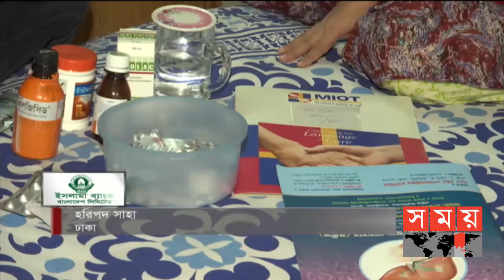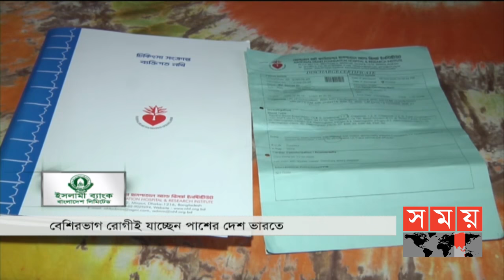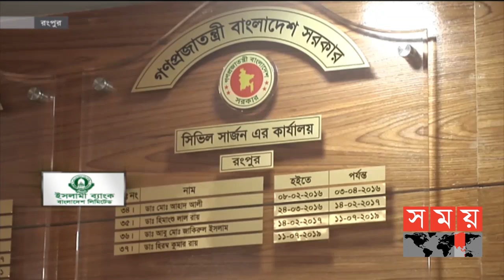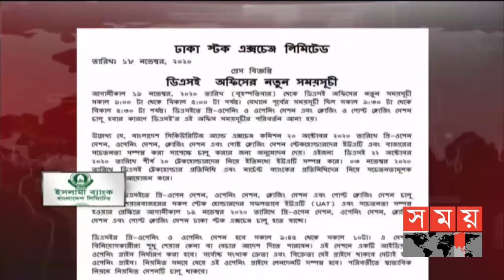এ সময়ের বাণিজ্য | সকাল ১১টা | ১৯ নভেম্বর ২০২০ | Somoy tv bulletin 11am